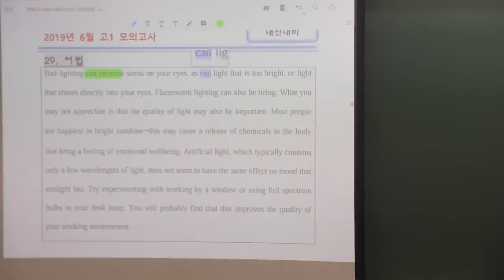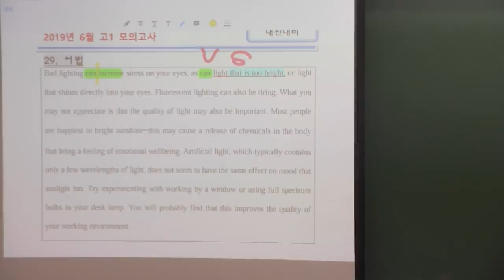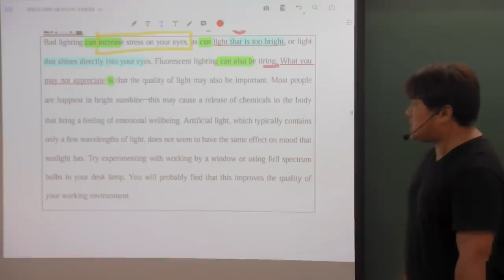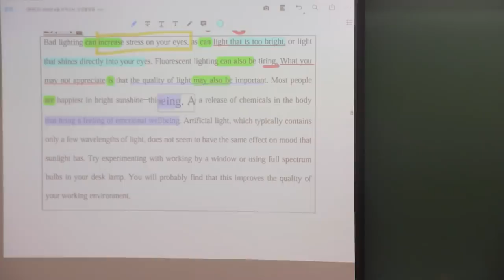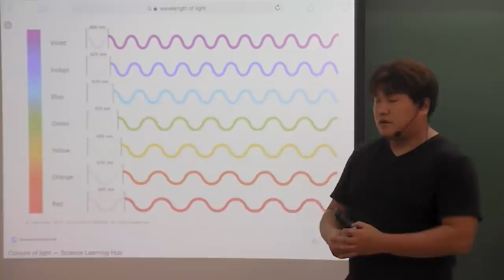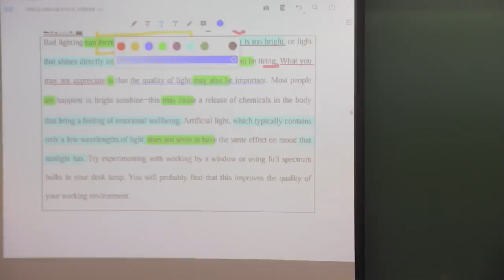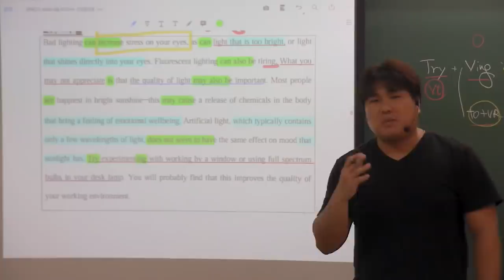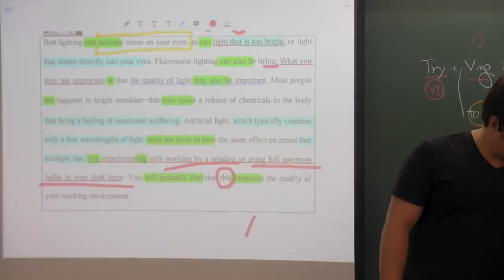2019년 고1 6월 모의고사 29번 어법추론